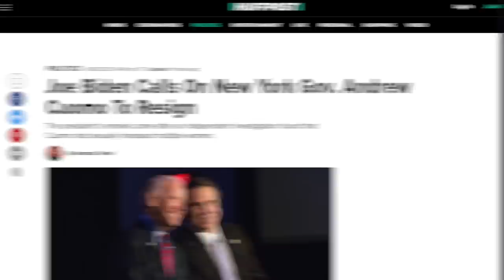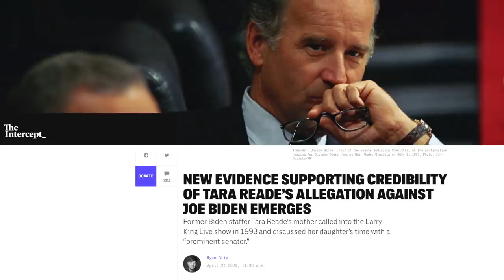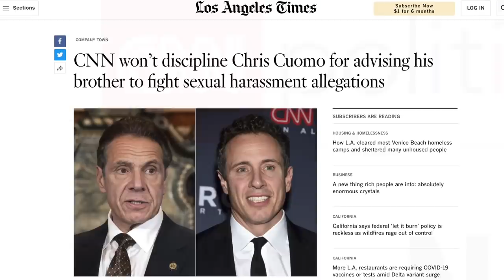Attorney General of NY Confirms Andrew Cuomo is a Disgusting Creep